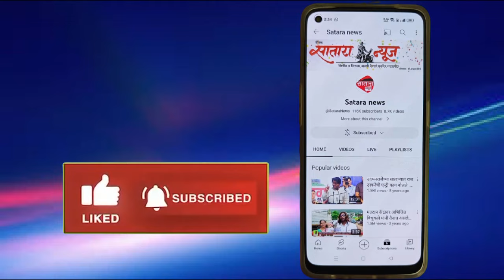नगरपालिकेच्या स्फूर्ती विद्यामंदिर शाळेच्या बाल वारकऱ्यांनी काढली दिंडी..